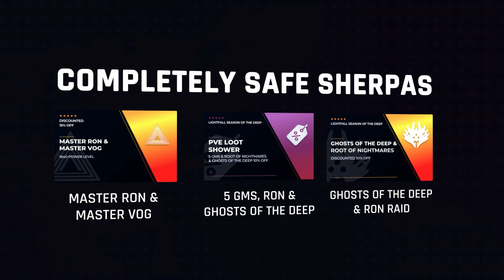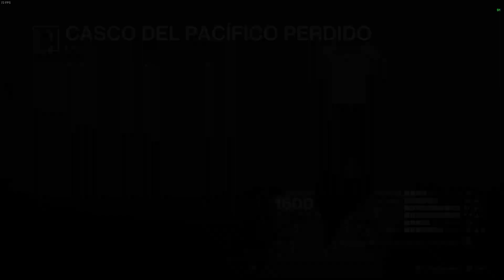AL FIN UN XUR QUE VALE LA PENA!!! - ARMADURAS Y ARMAS TOP! 🥰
XUR LLEGO Y VIENE CON TODO!!! - LOOT TRYHARD PARA PVP Y PVE!